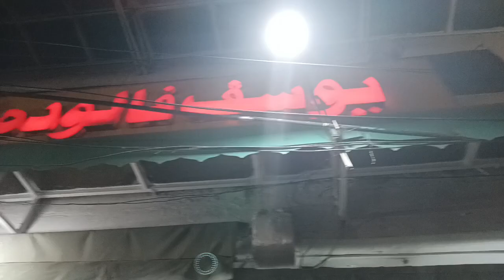Eid 3rd day.naya pressure cokar use kara zarnish ky dost ky gay gher.